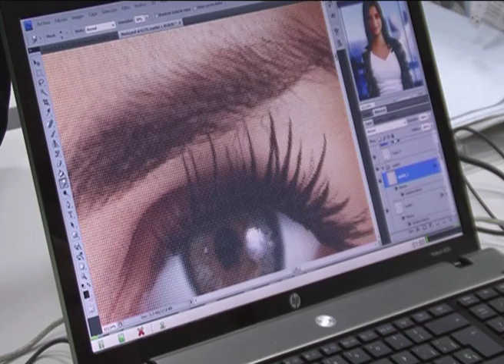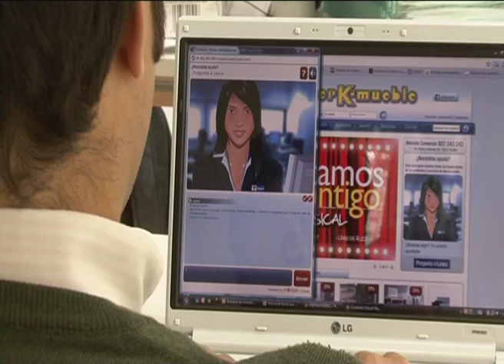HDL: Asistentes virtuales casi humanos capaces de hablar de sexualidad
El desarrollo de la inteligencia artificial y el lenguaje computacional está convirtiendo a los asistentes virtuales en prácticamente humanos, dotados incluso con personalidad propia. Los asistentes virtuales suelen ser utilizados por administraciones púbicas y empresas para atender a los usuarios a través de Internet. La última generación de estos asistentes está diseñada en 3D y con calidad fotográfica lo que hace asombroso su parecido con una persona real: hablan, responden a las preguntas, se sonrojan, sonríen, se enfadan... Todo esto lo hace una empresa sevillana premiada por Microsoft, Indisys.